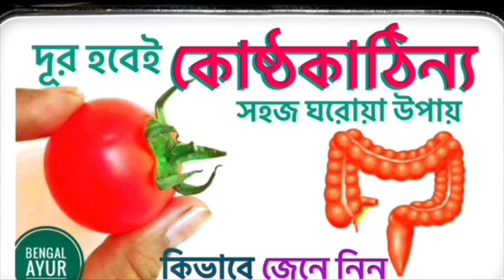কোষ্ঠকাঠিন্য দূর করার সহজ ঘরোয়া উপায় | HOME REMEDY FOR CONSTIPATION IN BANGLA | BENGAL AYUR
ABOUT THE VIDEO: কোষ্ঠকাঠিন্য দূর করার সহজ  ঘরোয়া উপায়, Home remedy for constipation in bangla, How to cure constipation in bangla, এই ধরনের সার্চ অনেকেই করেন। Bengal ayur এর Bangla health tips সম্পর্কিত ভিডিওটি তাঁদেরই জন্য। ধন্যবাদ।